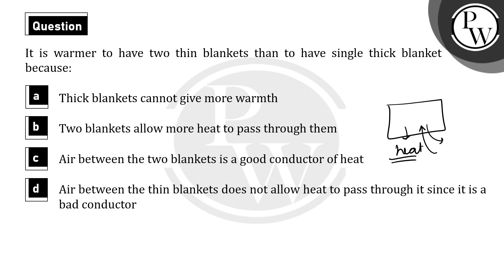It is warmer to have two thin blankets than to have single thick blanket because:....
It is warmer to have two thin blankets than to have single thick blanket because: 📲PW App